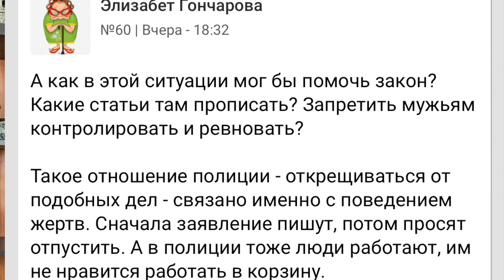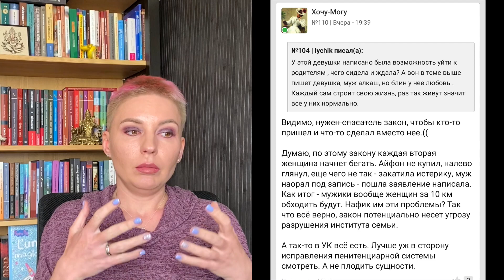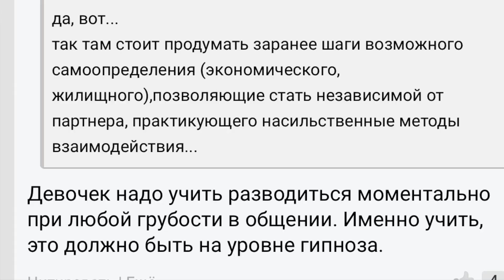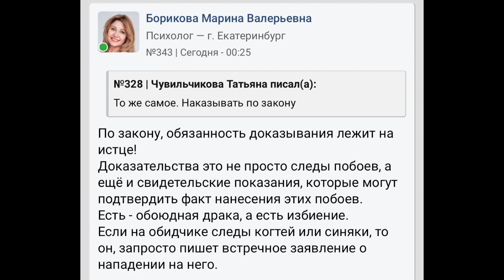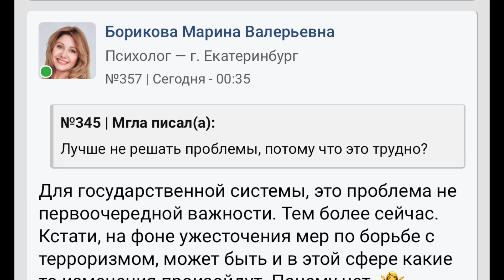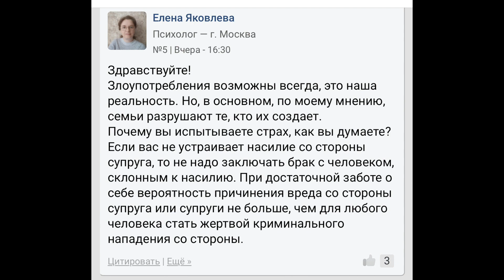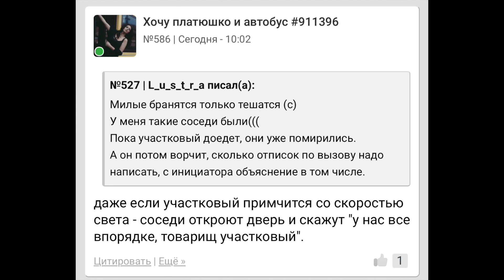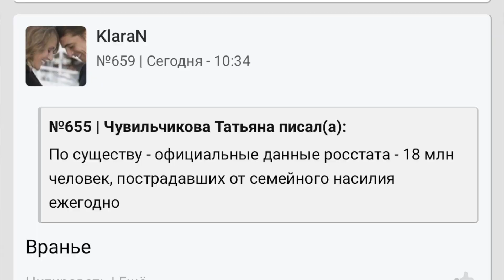Психологи обсуждают закон о профилактике семейного насилия. Почему психологи против?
Ровно пять лет назад Владимир Путин подписал закон, декриминализующий домашнее насилие. Уголовное наказание теперь предполагается только за второй и последующие случаи, на первый раз агрессору грозит только штраф от 5 до 30 тысяч рублей.
Закон о профилактике семейного насилия до сих пор не принят. В этом видео я читаю, что думают психологи об этом.

Татьяна Чувильчикова - психолог, психотерапевт, супервизор.
Подходы - гештальт, психоанализ. Опыт работы с 2009 года. Индивидуальная психотерапия, терапия для пар, групповая терапия, супервизия.
Аккредитованный психотерапевт и супервизор. Член Общероссийской Профессиональной Психотерапевтической Лиги.